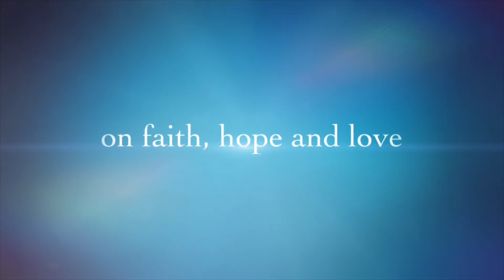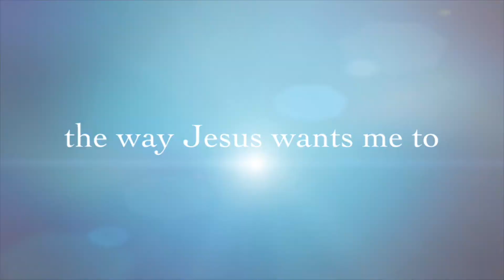September 1, 2021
From synagogue to synagogue Jesus works His way to show everyone what the Kingdom of God is all about.